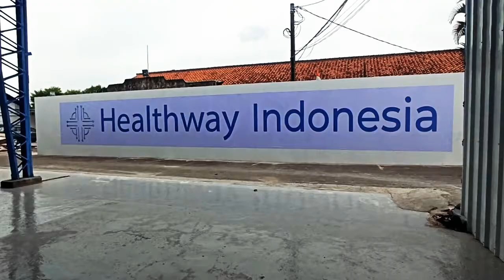Laboratorium Kontainer Pcr COVID-19 Drive-thru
Laboratorium Kontainer COVID-19 Drive-thru

Instalasi Persiapan Lab kontainer yang berada didaerah serpong Healtway Indonesia

Biosafety Cabinet A21500
Laminarflow SDC 1500

Semoga dengan Bertmbhnya Tempat Tempat Lab Kontainer  Laboratorium Bsl 2 Dapat Memudahkan Masyarakat Untuk Periksa Antigen Ataupun Swab Pcr